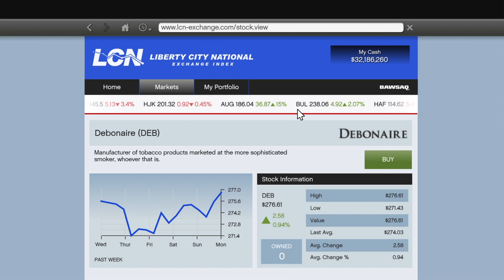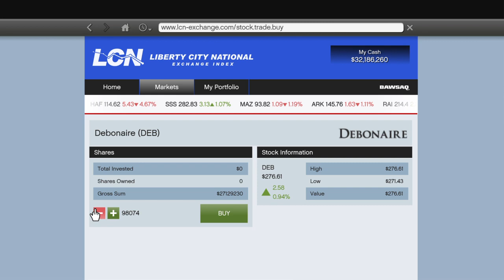Grand Theft Auto V lester assassinations